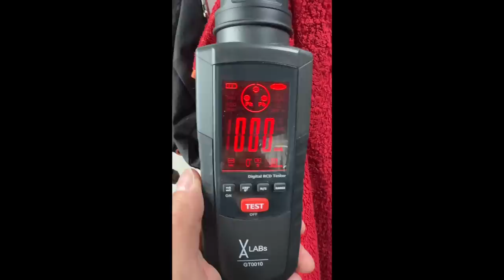Mir reicht es !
WCS Premium-Partner
Tourne Vertragshändler
Wir haben immer eine Auswahl in unserer Ausstellung

Meine – Wohnmobilelektrik:

3x 100 Wp Hochvoltmodul WCS
3x 130 Wp Hochvoltmodul WCS
1x Ladebooster WCS LBR 60
1x Combi 3000/200 von WCS
2x Lithium SuperB mit je 210AH
1x Toilette Clesana C1